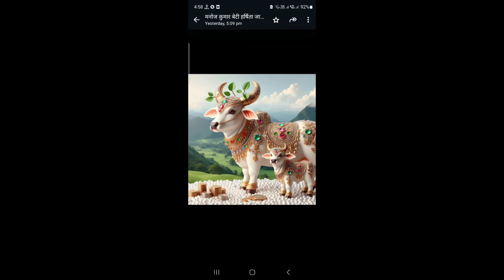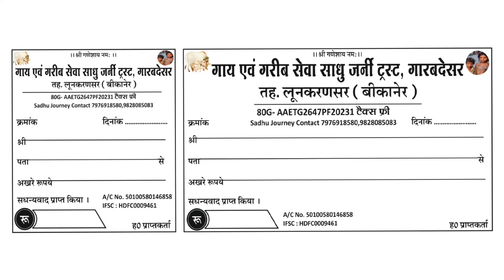तिरुपति से प्रसाद@sadhujourney4887